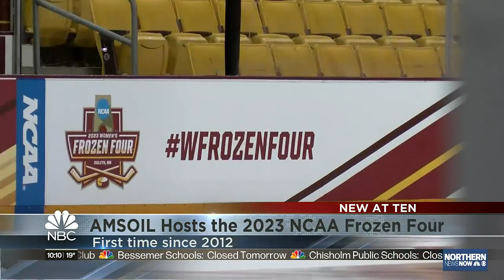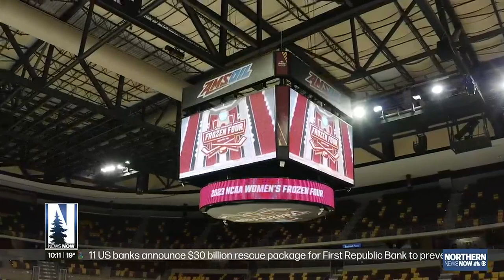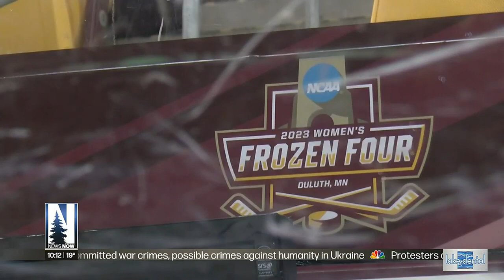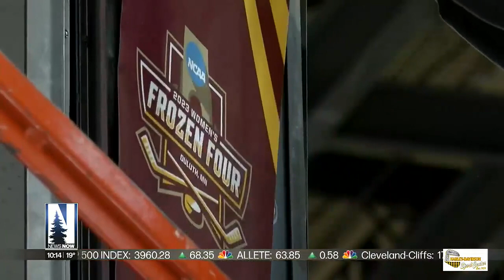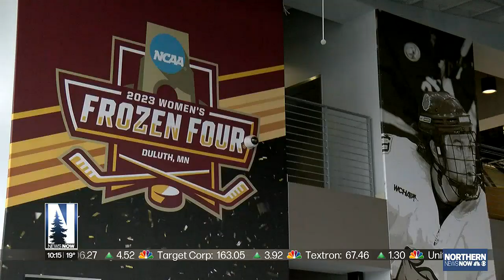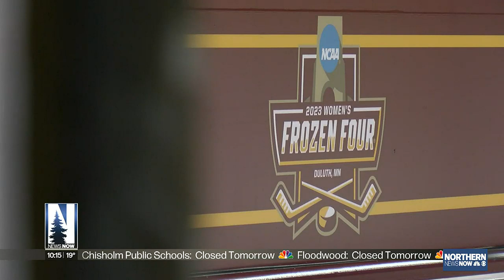AMSOIL, UMD prepare to host Frozen Four